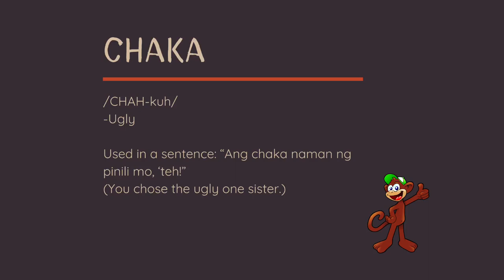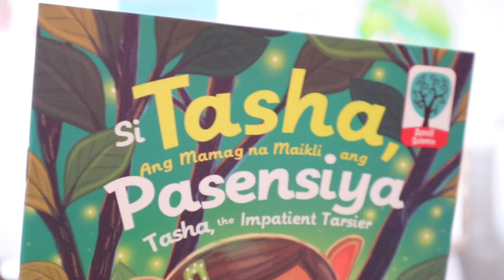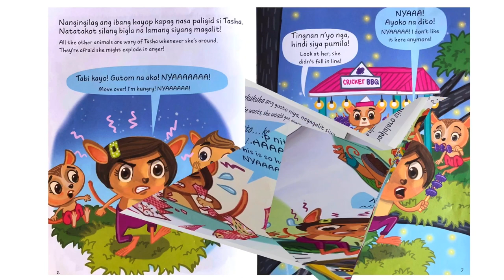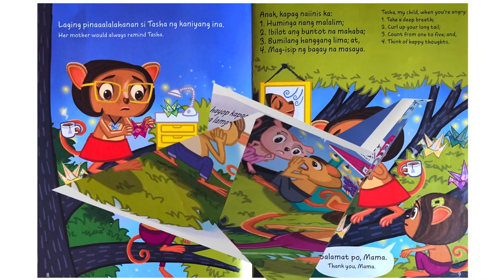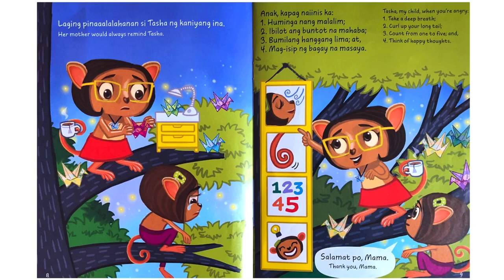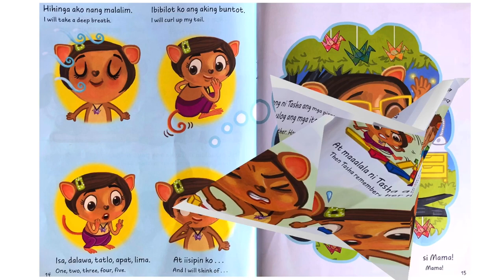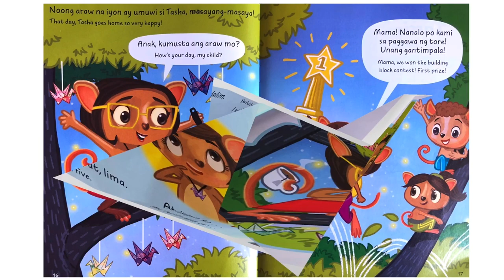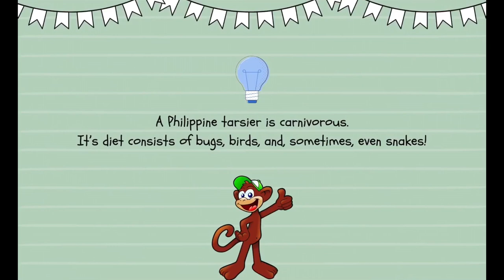READ ALONG WITH LANA | Tasha, the Impatient Tarsier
Si Tasha ay isang batang Mamag (Philippine Tarsier) na mainitin ang ulo at maiksi ang pasensya. Tunghayan natin paano niya nabago ang kanyang ugali at maging kalmado sa tulong ng kaniyang Ina.

Come on, read with me!

-Lana 👧🏻